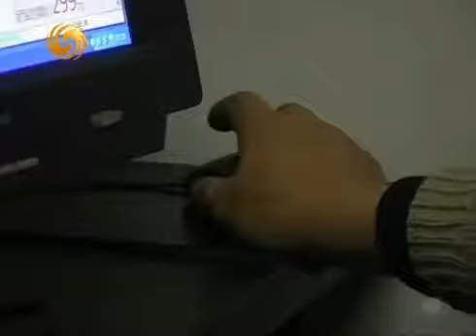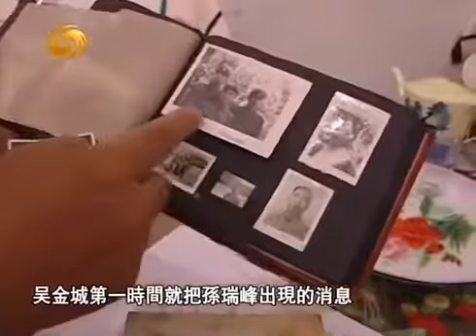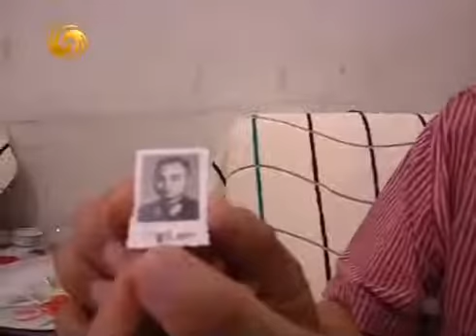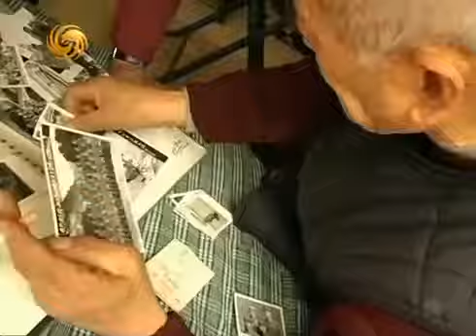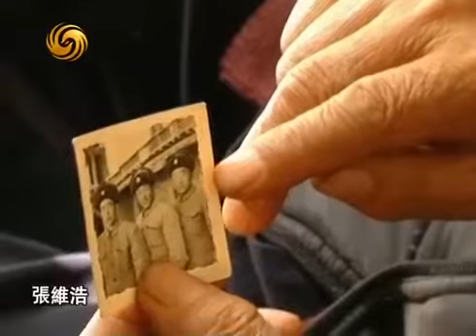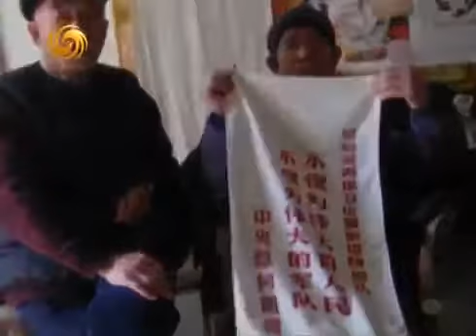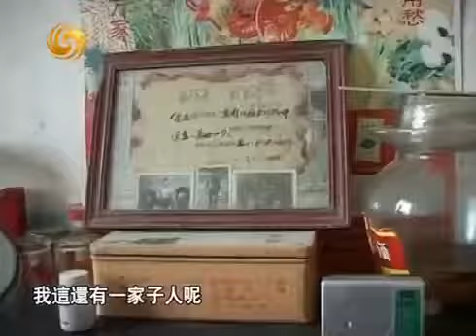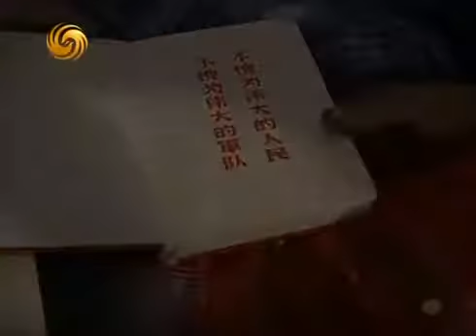《凤凰大视野》20110801 老兵06 喜马拉雅山的枪声